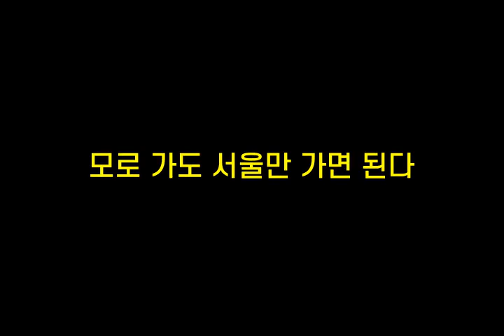기억력향상, 치매예방 초성퀴즈, 속담퀴즈 #293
1. ㄷㄷ이ㅈㅂㅈㄹㄷ
 2. ㅈㄴㄱㄴㅁㅈ않ㄴㄷ
 3. ㅁㄹㄱㄷㅅㅇㅁㄱㅁㄷ다
 4. 빛ㅈㅇㄱㅅㄱ
 5. ㅇㅇㅂㄸㅇㅈㄷㅁㅇㅂㄹㅎㄹ다